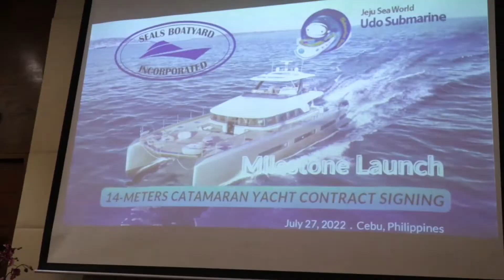Philippines to South Korea Seals Group of Companies |Cykaniki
Contract between SEALS Inc. and JejuSea World of a 14-meters Catamaran Yacht